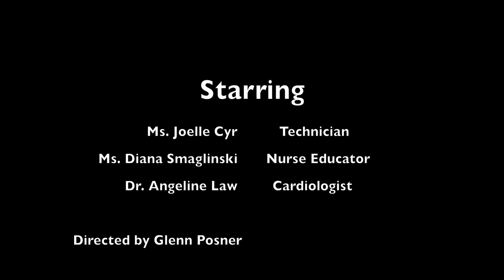Transesophageal Echocardiography for Covid-19+ Patients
Scenario by Dr. Angeline Law, Cardiologist, Department of Medicine, University of Ottawa & The Ottawa Hospital
Ms. Diana Smaglinski, Nurse Educator, and Ms. Joelle Cyr, TEE technician
The Ottawa Hospital, Ottawa, On

Videography and editing by Dr. Glenn Posner, Medical Director, The Ottawa Hospital Simulation Patient Safety Program
Covid VR Collaboration between University of Colorado and TOH Education

 This video provides guidance for echocardiography staff performing transesophageal echocardiography (TEE) in patients with suspected or confirmed COVID-19 infection. TEE should only be performed on patients with suspected or confirmed COVID-19, if it is expected to provide a strong clinical benefit and there is no suitable alternative test. The Attending Cardiologist will make this determination. Portable imaging should be used. Only personnel who are essential for the procedure may be present in the room and these personnel must follow recommended droplet and contact precautions.